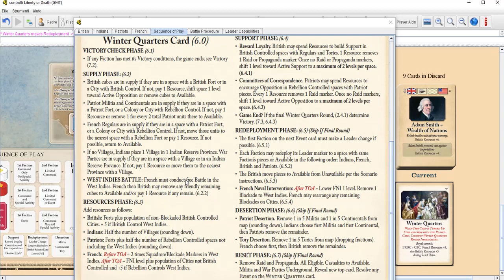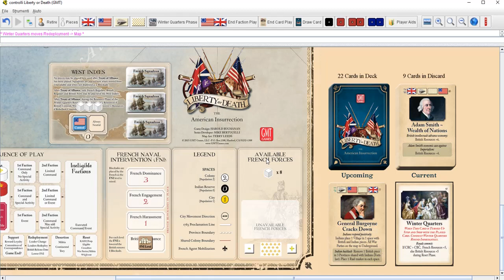Liberty or Death ITA - Video 1 - Regole del Gioco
Liberty or Death: spiegazione delle regole del gioco, volume V della COIN Series della GMT.

Nel video sono spiegate le regole del gioco.
Oltre a quanto riportato ogni giocatore ha una carta denominata Brillant Stroke che può giocare una volta a partita qualora sia elegibile, equesta carta va a sovrascrivere la carta corrente del turno.

La carta giocata permette al giocatore di eseguire più azioni del solito e serve per prendere "l'iniziativa" nel momento decisivo.

Queste carte possono essere "annullate" dalle altre carte Brillant Stroke degli altri giocatori come riportato nella descrizione delle stesse.